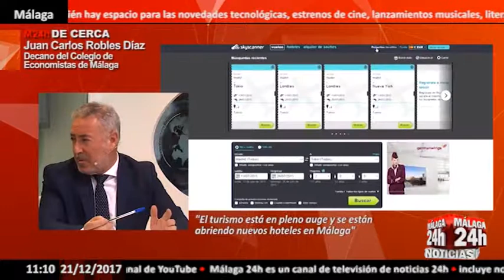De Cerca con Juan Carlos Robles Díaz, Decano del Colegio de Economistas de Málaga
Hablamos con Juan Carlos Robles Díaz, Decano del Colegio de Economistas de Málaga, sobre la repercusión del turismo en la economía de la provincia.